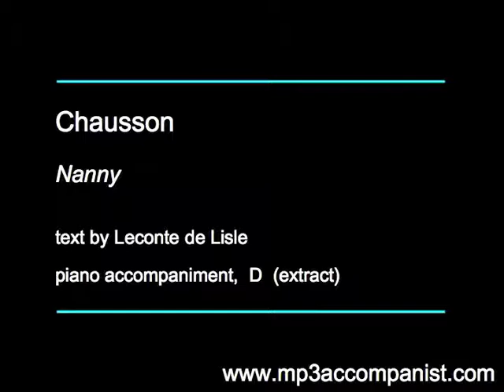Chausson: Nanny - Piano Accompaniment